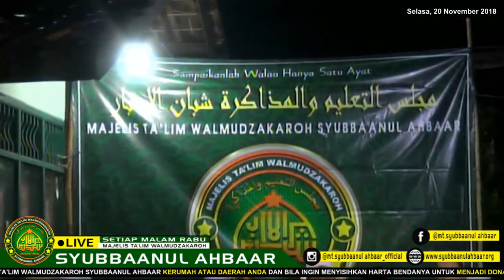Ust. Mardhany Syubbaanul Ahbaar # Sholawat Assholatu ‘Alan Nabi | Hadroh Syaroful Anam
Assholatu ‘Alan Nabi Vocal
Ust. Mardhany Syubbaanul Ahbaar # Sholawat Assholatu ‘Alan Nabi